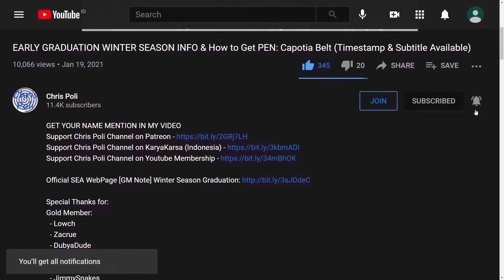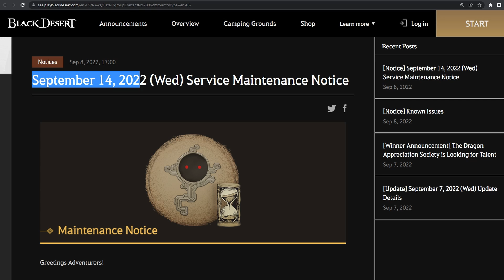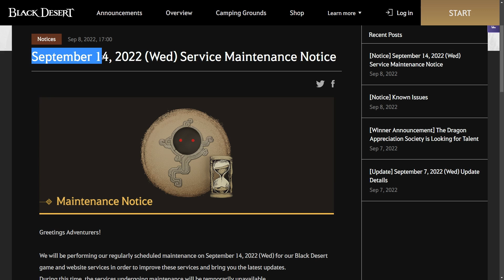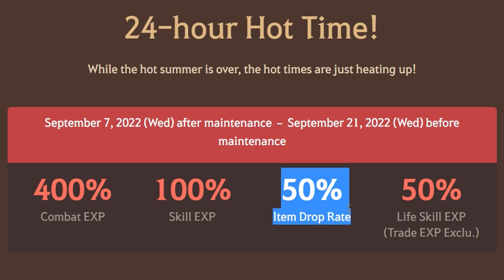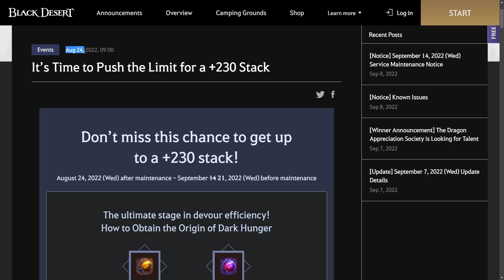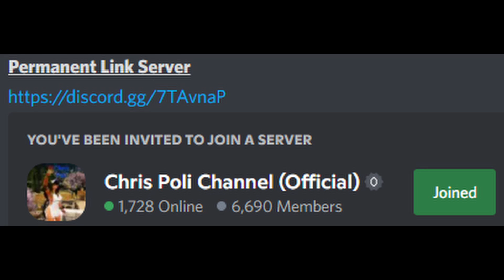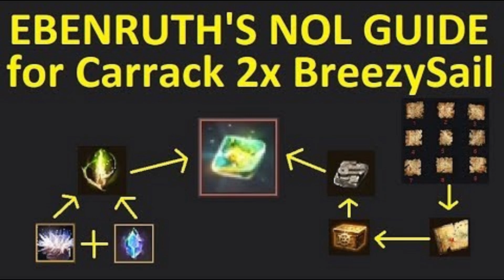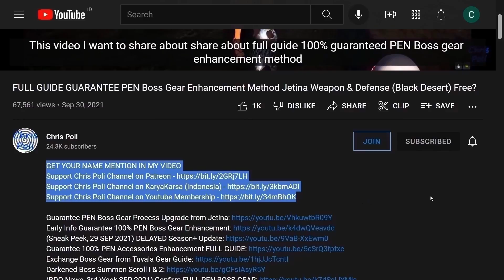+230 FS Extended, No Global Lab Update, Resale Tiger Emissary Outfit (BDO News, 2nd Week Sept 2022)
Special Thanks To:
Gold Member:
  - DubyaDude
  - JimmySnakes
  - Doki
  - Angel
  - Aeyrton
  - Kesshouban
  - KiLLSTEAL
  - Wammy
  - TokenR42
  - Demonyte
  - Bebu
Silver Member:
  - Loafie
  - BenNike
  - CripsGang
Bronze Member:
  - Ricky
  - Alexandre
  - Transatlanticize
  - Isaac Nathanael
In-Active Member:
  - Choz
  - ThugWill Ch.
  - Homie
  - Jan-Andres Alvaro
  - KAIMANA
  - Zelusoz
  - Zacrue
  - RenegadesX
  - Clouty
  - MoonpieBDO
  - Humeri
  - MAGNUMSCHLONG
  - Henry
  - Populatus
  - SusuKentalManis
  - Dan L
  - Fandorin
  - Crowkshire
  - Firdaus
  - Art Aizen
  - Tepan Gaming
  - GimontFindingGF
  - VIzsla
  - AghanimScepter
  - Remi-(AWJL)
  - Platinia
  - SkawColambia
  - Nawaf
  - SnikiBiki
  - Agis_II (NA Guild)
  - DavidJeonChuong
  - EdwardMaboLim
  - Trancestor
  - LickyCleanies
  - Soonuh
  - Puuf
  - Kinnsley
  - LeeChamp
  - Carlsenn
  - LazyLeader
  - MysticForest
  - ThePirateBeowolf
  - Charles
  - Henry
  - UpScale
  - Kenny
  - Preligrium
  - Lowch
  - Spartan (NA Guild)
  - Doughnuts
  - Ellion
  - Bumaru
  - CaptainSpock
  - Leon Muhkuh
  - Mansuru
  - Miuse
  - Ryusei
  - Mr Joiner
  - M. Owen
  - Deffmond
  - Pulv

Time Stamp:
00:00 Intro
00:09 Tips to Watch Any of Chris Poli's Video
00:30 No Global Lab Update
01:18 Next Maintenance Info
01:40 Reason for No Content Update
02:41 Any Recommended Focus Activity
03:59 Resale Tiger Emissary Outfit
04:33 +230 FS Extended Event
05:18 Reminder Additional +230 Fail Stack Material
06:10 Reminder Daily Loyalty Item
07:39 Special Thanks for Direct Support
08:05 Support Chris Poli Channel on Patreon/KaryaKarsa/Youtube Membership
08:44 Ending